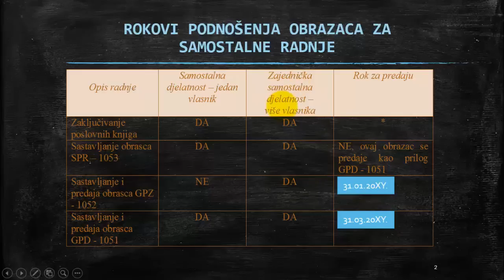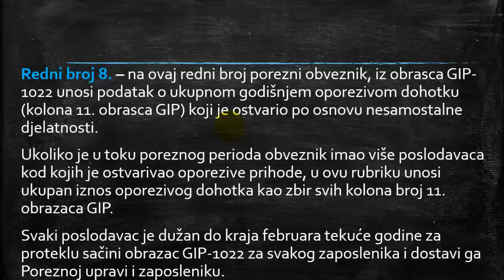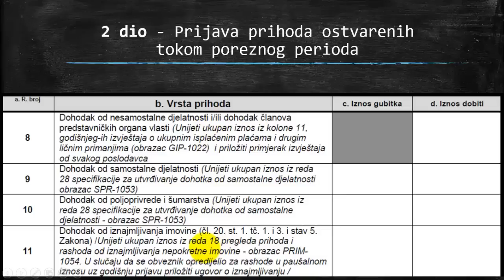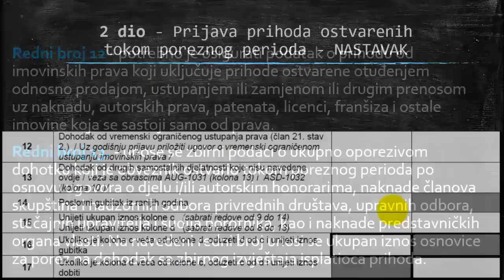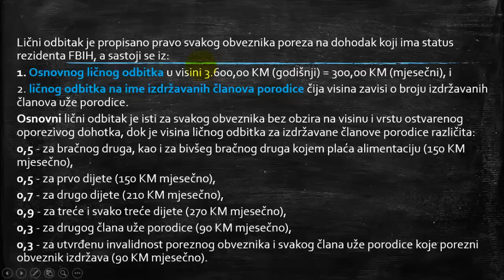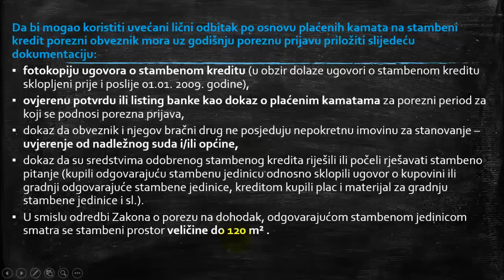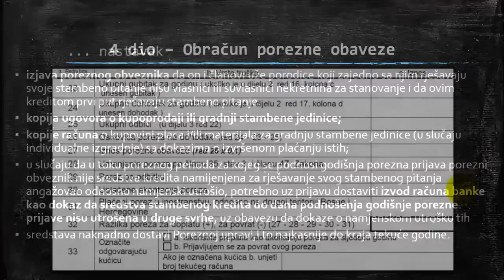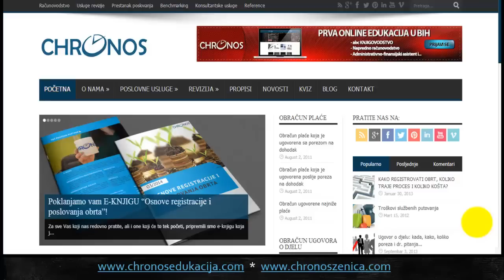Godišnja prijava poreza na dohodak u FBiH (Chronos Edukacija)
Online edukacija iz oblasti računovodstva, poreza, finansija, vođenja poslovnih knjiga samostalnih poduzetnika, kao i drugih aktuelnih tema iz oblasti ekonomije.
Učite iz udobnosti vlastitog doma, kada to Vama odgovara, potrebna Vam je samo internet konekcija! Multimedijalne učionice, online prezentacije i iskusni predavači!